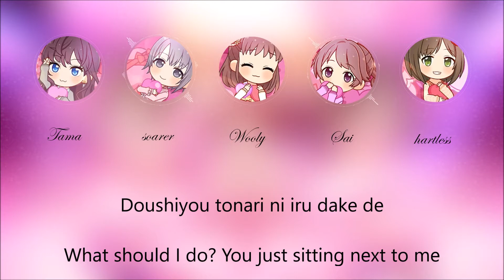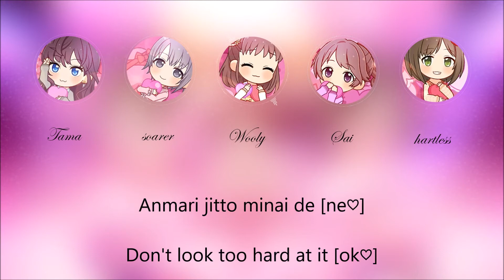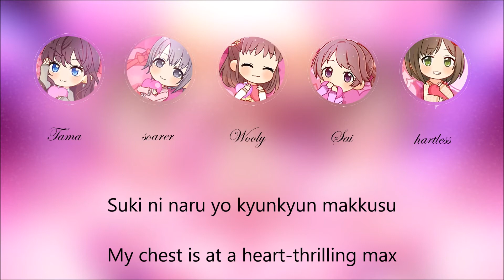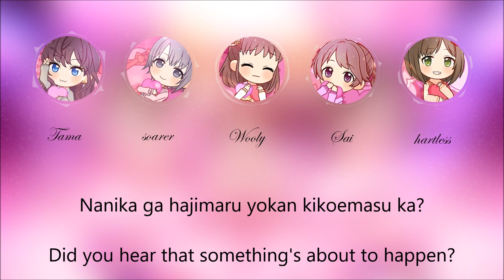【5人合唱】 きゅん・きゅん・まっくす / kyun kyun MAX 【VOCAL COVER】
Welcome to another group cover of one of my favourite The Idolm@ster Cinderella Girls! songs! I have four amazingly cute vocalists joining me for this one~!!

Mix: SAI

Video: hartless and SAI

CREDITS

Original title: きゅん・きゅん・まっくす
Romanized title: KyunKyun Max
Lyrics: Ryuji Sakai
Original vocals: Ichinose Shiki (CV Aihara Kotomi), Otokura Yuuki (CV Nakashima Yuki), Munakata Atsumi (CV Fujimoto Ayaka), Shiina Noriko (CV Tomaru Chiyo), Maekawa Miku (CV Takamori Natsumi)